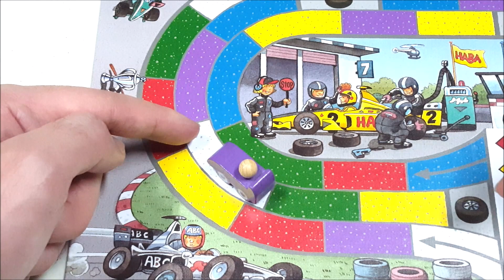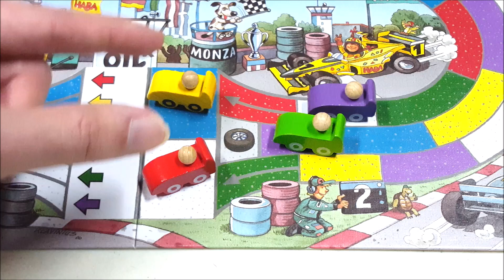Tutorial Main Board Game - Monza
Di garis start, banyak mobil balap yang sudah bersiap-siap untuk perlombaan besar ini. Dapatkanlah kombinasi warna yang tepat agar kita bisa melaju dengan cepat & menjadi pembalap pertama yang mencapai garis finish dalam game untuk 2-6 pemain karya Jurgen P.K. Grunau ini!

Berminat membeli game ini? Yuk klik link berikut!

INDEX:
00:00 - Perkenalan
00:43 - Set-Up
01:17 - Overview
01:43 - Giliran Pemain (Aturan Bergerak)
03:58 - Menyalib Mobil Lawan
04:24 - Akhir dari 1 Ronde
04:37 - Kondisi Akhir Permainan & Penentuan Pemenang
05:11 - Variasi Permainan
05:42 - Penutup